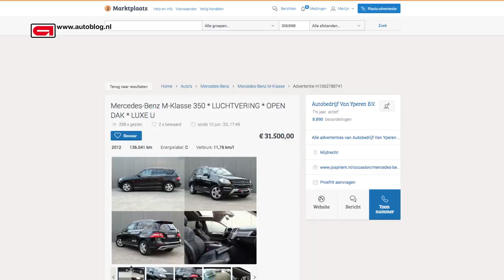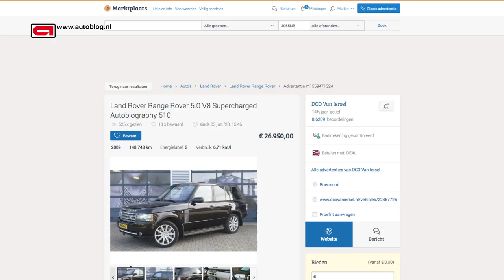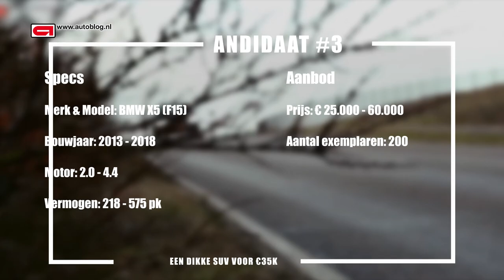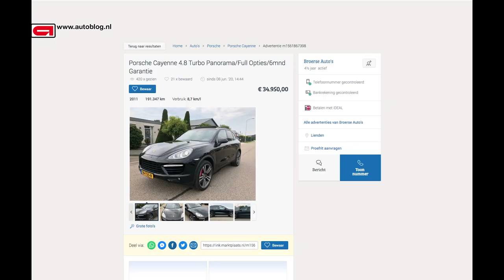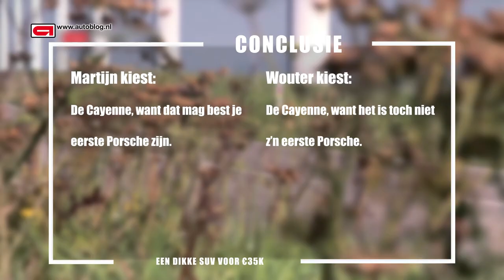Aankoopadvies: Dikke SUV voor 35.000 euro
Met een budget van 35.000 euro gaan Wouter en Martijn op zoek naar een dikke SUV. De auto moet voldoen aan een aantal zaken. Zo is een gaaf voorkomen natuurlijk een pré met een dikke SUV, maar ook qua motorisering moet het goed zitten. Het olijke duo kwam tot de volgende resultaten.